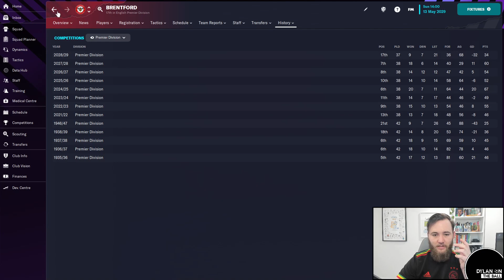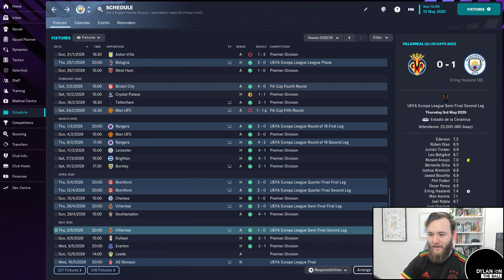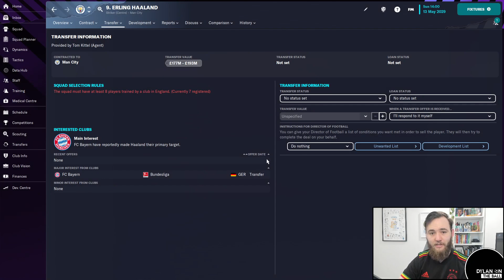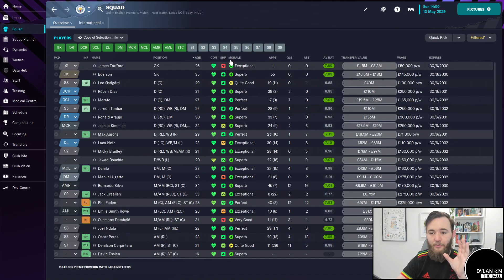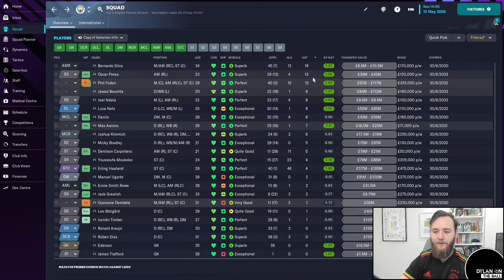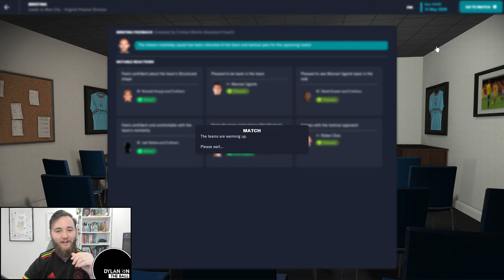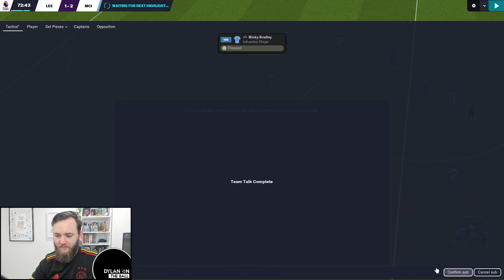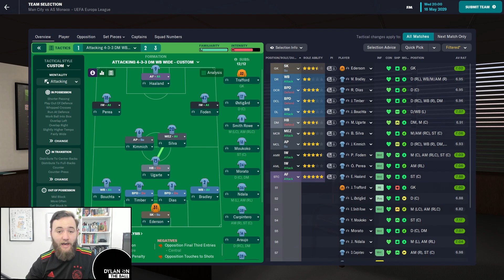DOUBLE HEADER! End of Season one in Manchester!!! | Football Manager 23 | Brentford to Big Time Ep32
Hello and WELCOME to Episode Thirty Two of  Brentford to Big Time here on  @DylanOnTheBall  where we are embarking on a journey on Football Manager 23 commencing at Brentford and ending with Champions League glory. We spent 3 glorious wonderful years in the tropical paradise of Brentford, conquered all of Italy with Napoli, and now find ourselves walking the halls with Haaland in Manchester. We've conquered Europe and Italy, now its on to the Premier League.
End of Season one at Manchester City brings with it a Europa League Final to go and win, AND a slight slight hope of potentially pipping both Liverpool and Newcastle at the post to win the Premier League. There's not much of a chance but there's on there so we'll fight TIL THE END!!

Item Title: Summer Fun Happy Music

Item Title: Hip-Hop Lo Fi